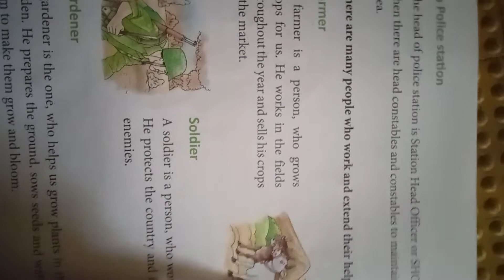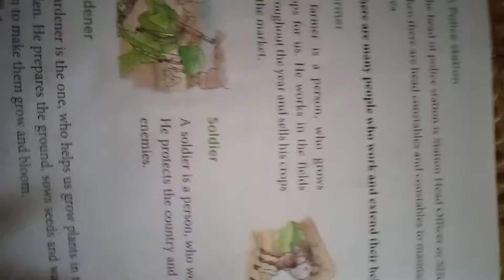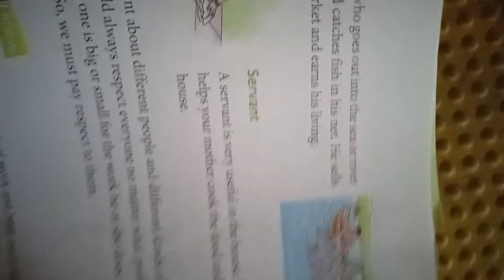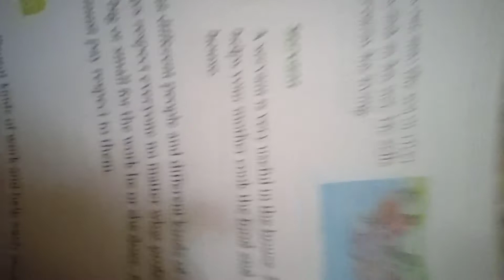|| Std 2 || Evs || Lesson No 10 || Part 3 ||